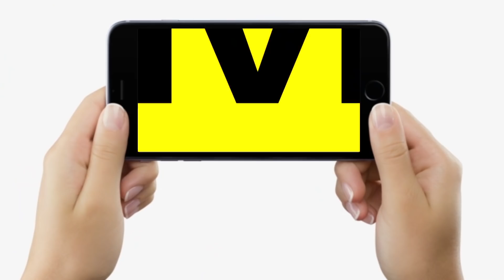Tejashwi Yadav पहुंचे Aurangabad, Mukesh Sahani को लेकर मंच से क्या कहा, BJP ने दे दिया धोखा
Tejashwi Yadav पहुंचे Aurangabad, Mukesh Sahani को लेकर मंच से क्या कहा, BJP ने दे दिया धोखा..| Bihar News | LiveCities